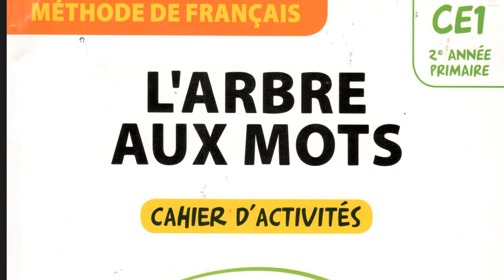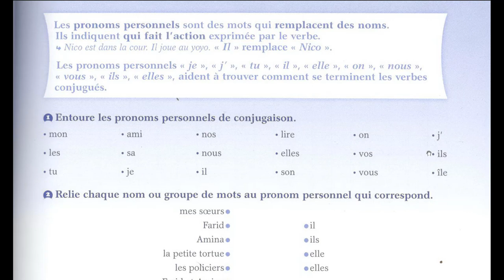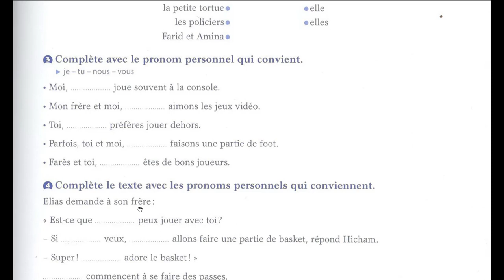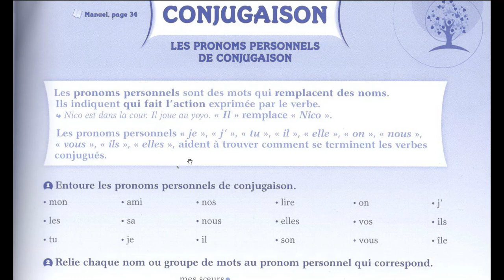SEMAINE DE REPRISE conjugaison le verbe CE1